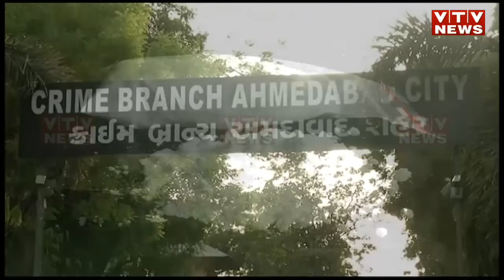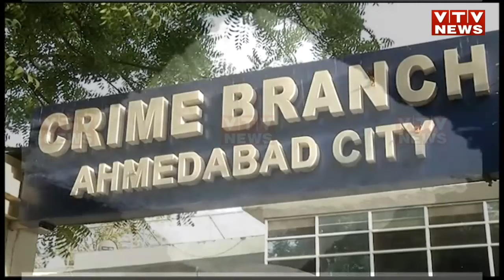ડ્રગ્સના દૂષણને ડામવાનું અભિયાન! સુરક્ષા એજન્સીઓ એક્શન મોડમાં, એક વર્ષમાં 300 પેડલરો ઝડપ્યા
ડ્રગ્સના દૂષણને ડામવાનું અભિયાન! સુરક્ષા એજન્સીઓ એક્શન મોડમાં, એક વર્ષમાં 300 પેડલરો ઝડપ્યા  | VTV GUJARATI